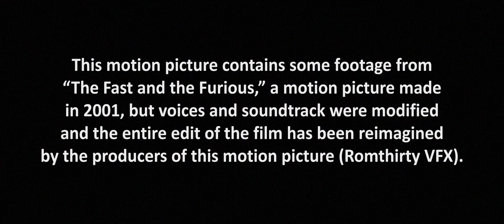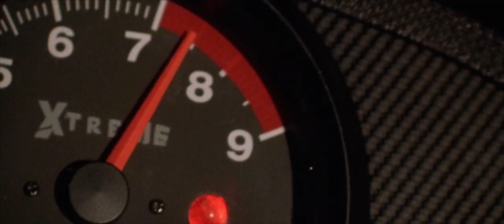The Fast Enough (Fast and Furious Spoof)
This motion picture contains some footage from "The Fast and the Furious," a motion picture made in 2001, but voices and sountrack were modified and the entire edit of the film has been reimagined by the producers of this motion picture (Romthirty VFX).

Additional Info: This was meant to be a full remake of the entire film, but due to unforeseen events, I lost all of the working files to this project and this is the only version I was able to salvage so some areas will feel incomplete.